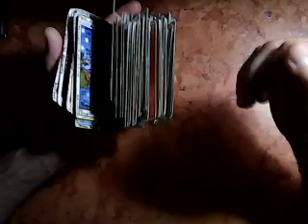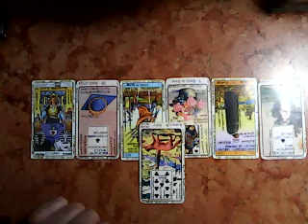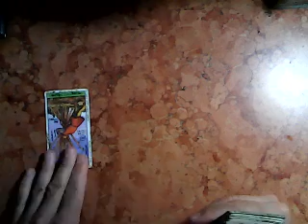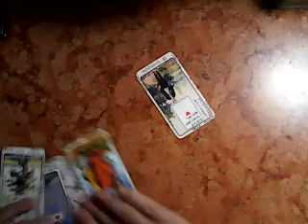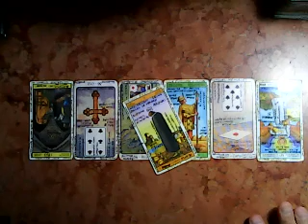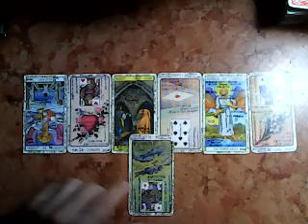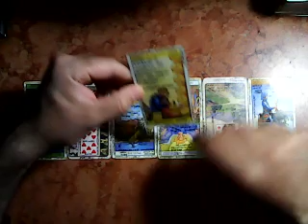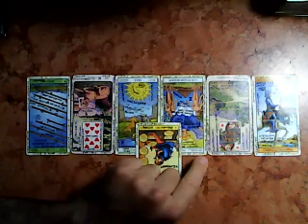Mujer Sagitario -Fortalezas y Debilidades en el 2019 -Muy Simple Tarot